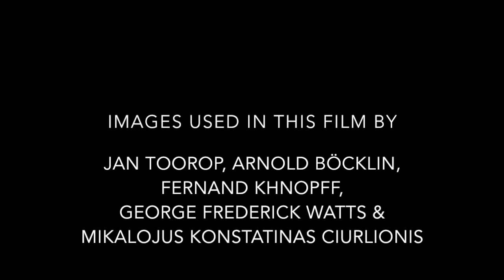A Chain of Wonders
Composed: 2010

For Chamber Orchestra
(1,1,1,1 – 1,1,1 – perc, pno, – 1,1,1,1,1)

This recording is of a live performance given by Cantus Ansambl and is conducted by Berislav Šipuš.

Note:
A Chain of Wonders takes the listener on an imaginary tour of special and exotic places, usually in nocturnal settings. The very opening borrows from an earlier piece of mine called The Sphinx at Night, itself inspired from an evocative watercolour of the famous Egyptian sphinx under a canopy of stars by Edwardian artist Walter Tyndale. Thereafter, we venture into a set of places that exist only in the mind’s eye. There are certainly places that generate excitement, menace and fear, there are places of gentle solitude, places that allude to grandeur and others of turmoil and finally a place that is surely hot and close in atmosphere and climate, welcoming and comforting, and a place where one would be happy to stay. The piece is short – no longer than some ten minutes.

The images in this film are by artists Jan Toorop, Arnold Böcklin, Fernand Khnopff, George Frederic Watts and Mikalojus Konstantinas Čiurlionis .  All images were marked 'Labelled for Reuse' and were in the Public Domain.

Images used in this film:

1. Jan Toorop
By Vassil (Own work) [CC0], via Wikimedia Commons

2. Arnold Böcklin
Arnold Böcklin [Public domain or Public domain], via Wikimedia Commons

3. Fernand Khnopff
Fernand Khnopff [Public domain], via Wikimedia Commons

4 to 11. Mikalojus Konstantinas Ciurlionis
all: Mikalojus Konstantinas Čiurlionis [Public domain], via Wikimedia Commons

12. George Frederic Watts
George Frederic Watts [Public domain], via Wikimedia Commons

Mikalojus Konstantinas Čiurlionis [Public domain], via Wikimedia Commons

For a more comprehensive set of recordings, please visit SoundCloud